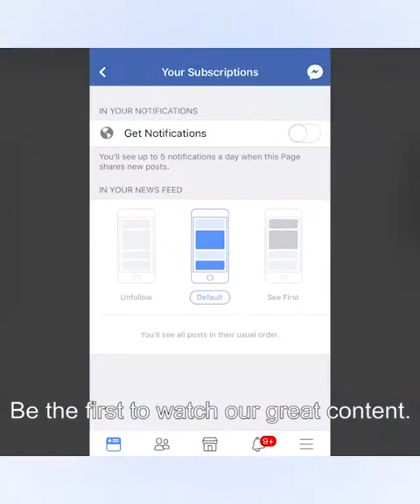Training session with Chelsea & England player Gemma Davison !